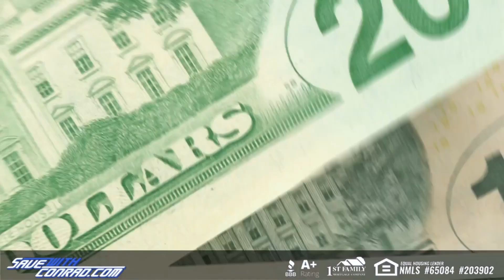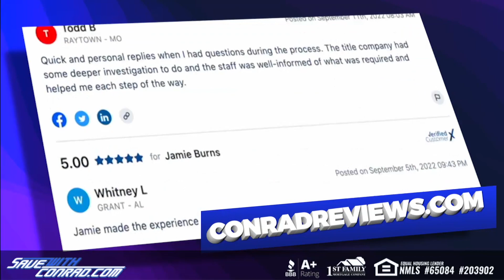Booker T | The Extreme Life of Matt Hardy #60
CAN YOU DIG IT, SUCKA? Matt Hardy can on this week's edition of "The Extreme Life of Matt Hardy," as Matt and Jon Alba chronicle the career of the FIVE-TIME WCW World Champion, Booker T!

Hear how Booker managed to overcome a difficult childhood and plenty of hurdles in wrestling to become one of the most decorated stars (and KINGS) in the history of the business!

Athletic Greens- Athletic Greens is going to give you a FREE 1x year supply of immune-support Vitamin D AND 5 FREE travel packs with your first purchase.

If your business targets 25-54 year old men, there's no better place to advertise than right here with us on the Extreme Life of Matt Hardy.  You've heard us do ads for some of the same companies for years...why? Because it works! And with our super targeted audience, there's very little waste. Go to AdvertiseWithHardy.com now and find out more about advertising with the Extreme Life of Matt Hardy.

Get all of your Extreme Life of Matt Hardy merchandise